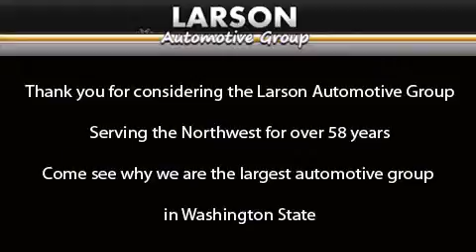2014 Toyota Rav4 Puyallup WA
We've been honored to serve the Puyallup WA area , we promise that your experience at our dealership will exceed your expectations ! Year : 2014 Make : Toyota Model : Rav4 Engine : 2.5L 4Cyl Trans . : 6 Spd Automatic Exterior : Black Miles : 25 Interior : Black Cloth Stock : 35209 Larson Auto Group 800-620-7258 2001 N Meridian Puyallup , WA 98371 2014 Toyota Rav4 Puyallup WA